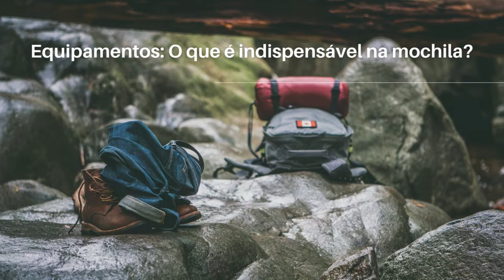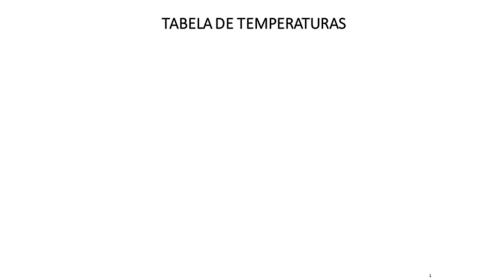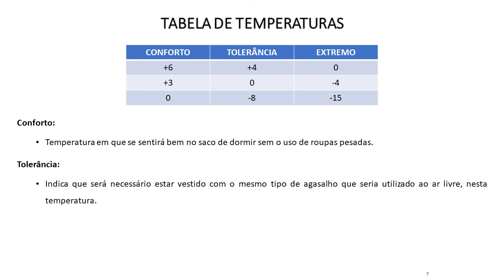# 4 - Dicas para não passar frio na Pedra do Sino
Você quer conhecer o Parque Nacional da Serra dos Órgãos? Procure a: Vias e Aventuras.
Instagram, Twitter, Facebook e deixe as suas sugestões e comentários. Será um grande prazer receber as suas mensagens.

Dicas para não passar frio na Pedra do Sino

Com 12 Km de extensão, a trilha da Pedra do Sino não apresenta inclinação muito acentuada, mas é considerada difícil porque o tempo médio para percorrê-la varia entre seis e dez horas, dependendo do preparo físico do caminhante e do grupo em que ele estiver inserido.

Referências:

FERNANDES, Luciano. Como escolher um fleece. Acesso em: 24 out 2020.

Como escolher um isolante térmico para camping. Acesso em: 24 out 2020.

Como escolher corretamente meias de trekking. Acesso em: 24 out 2020.

NERY, Mario. Casacos para uso outdoor. Acesso em: 24 out 2020.

Anorak, corta vento, softshell… E agora?  Acesso em: 24 out 2020.

_____________.Diferenças ente as calças outdoor. Acesso em: 24 out 2020.

Como escolher equipamentos de camping e trilha. Acesso em: 24 out 2020.

BRAGA, Leo. Trilha Pedra do Sino (Teresópolis). Acesso em: 24 out 2020.

TEISEN, Taís. Você sabe o que significa coluna d’água? Acesso em: 24 out 2020.